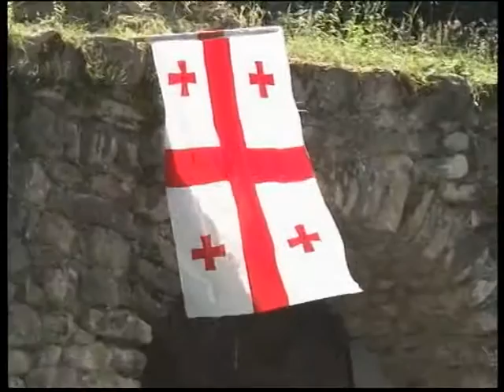იყალთოში ,,კულტურული მემკვიდრეობის დესპანების აკადემია,, დაფუძნდა